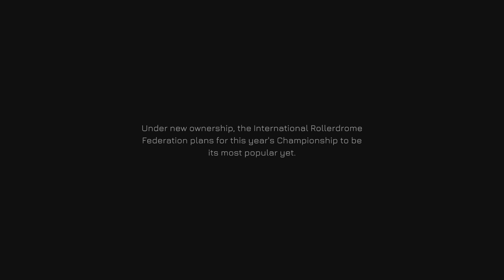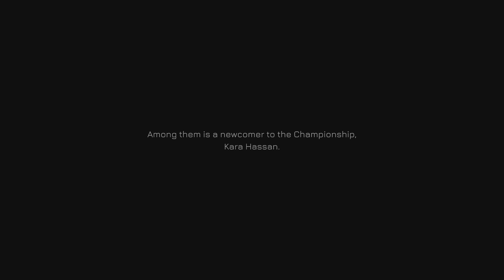Rollerdrome Tutorial INTRO + Matterhorn Arena Gameplay